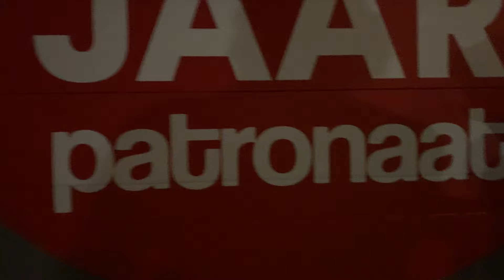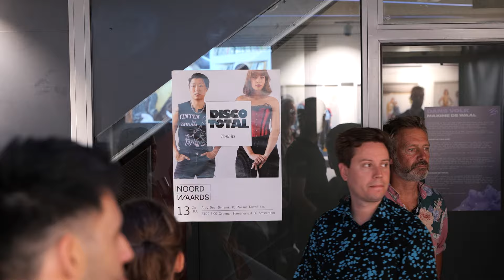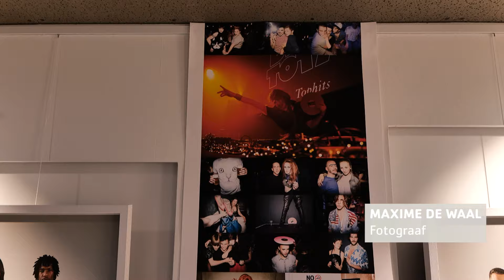Opening expositie Dans Volk Maxime De Waal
Tijdens Queer Haarlem is de foto expositie Dans Volk in het Patronaat te zien. Snorella interviewt Maxime de Waal over de fotoreeks met publiek van italofeest Disco Total. Rick & Kevin, de initiatiefnemers van Queer Haarlem en de nieuwe queer-space Lavender. En Lucy & Tosh die door Maxime zijn geportretteerd. T/m 29 september.